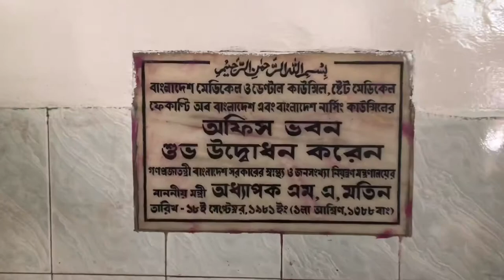BMDC Office in Dhaka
Address: 203 Shahid Syed Nazrul Islam Sharani, Dhaka 1000